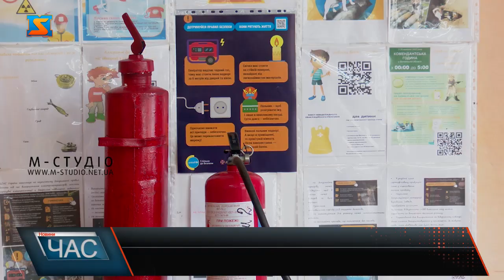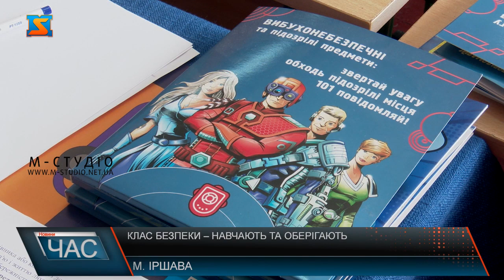Клас безпеки – навчають та оберігають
Зони протимінної, протирадіаційної та побутової безпеки, а також стійка з відповідним інвентарем, з яким щодня працюють надзвичайники – у Ясінянському закладі загальної середньої освіти облаштували клас безпеки. З дітками у просторі працюють вчителі з Захисту України, а також працівники безпекових служб – надвичайники, представники поліції та медики, аби допомогти учням краще опанувати знання та розповісти як захистити себе, рідних та власну оселю. Пан Микола – працівник ДСНС,  є частим спікером у класах безпеки Рахівського району. Розповідає, що таких просторів на теренах громад є 5. Всі вони активно працюють та використовуються за призначенням. Навіть найменші школярі знають алгоритм дій при пожежі та розповідають, що уроки у класі безпеки цікаві та пізнавальні. Створення класів безпеки набуває надзвичайної актуальності в умовах війни в Україні, де забезпечення безпеки учнів у школах є одним із головних пріоритетів держави.